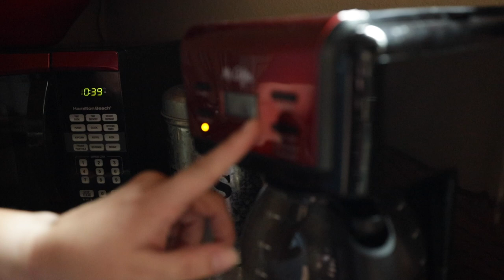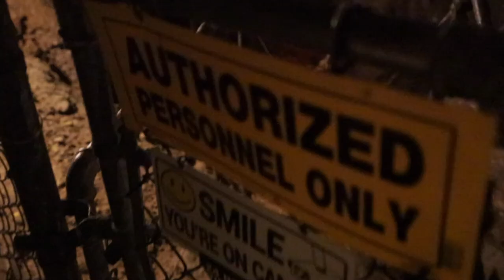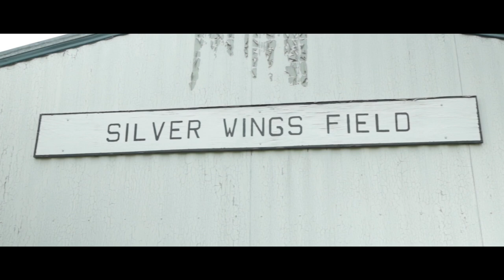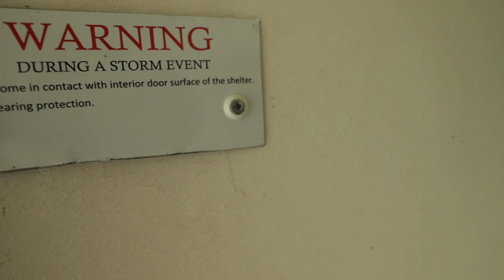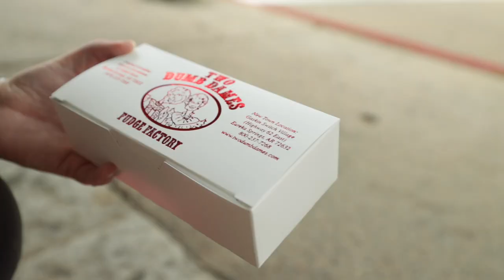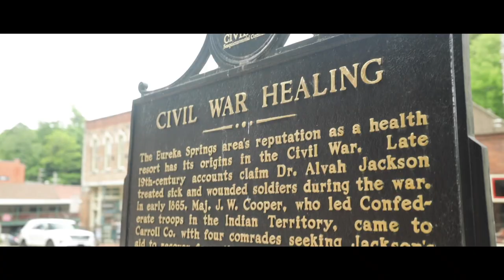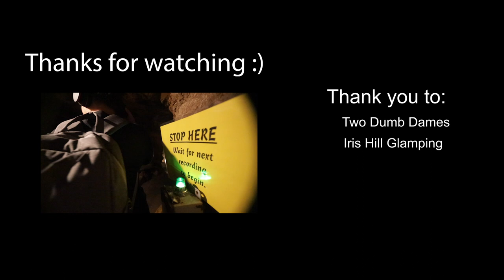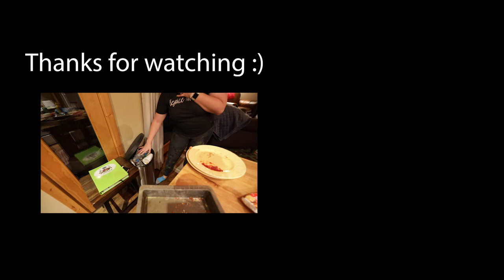EUREKA SPRINGS GLAMPING | Eureka Springs Arkansas Part 2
EUREKA SPRINGS GLAMPING | Eureka Springs Pt 2

We are excited to share our Eureka Springs experience with you! We know that during this time of COVD-19, domestic travel, following safe social distancing measures, is the way to go. We hope you enjoy this gem of a town that is a must visit!

This video features our second day in Eureka Springs where we toured the Onyx Cave for the first time. Afterwards, we headed to the site of the Great Passion Play to check out the Christ the Redeemer Statue. Here found some incredible pieces of history including a piece of the Berlin Wall!
We finished up our time in town with a stop at Two Dumb Dames Fudge Factory where we had the best homemade candies and fudge we've ever had!
Our day wrapped up with dinner back at our cabin at Iris Hill Glamping. We highly recommend all accommodations, restaurants, and site seeing stops  in this video!

We highly recommend Eureka Springs Arkansas!

VLOG GEAR:
Our vlog camera
Our vlog lens
Our B-Roll lens
Our on-camera vlog mic
Our wireless on-body mics
Our bendy tripod
Our favorite travel tripod
Our favorite travel drone
Our favorite travel GoPro
Our GoPro Vlog mods
Our vlog lights
Our Camera backpacks

Want to see behind-the scenes content, chat with us, and even track our journey live?

HUGE thank you to the following places for being amazing hosts!

For the best Eureka Springs Glamping, check out Iris Hill, and let them know you heard about them through our channel!

Visit Eureka Springs? Tag us on IG and FB for a chance to be featured!

Be sure to check out more on every lodging option Iris Hill Glamping has to offer at these links:

About All Access Travel:
All Access Travel was started in early 2020 by two newly weds who just wanted to help people see the world! We had no idea a curve ball called COVID was about to put a big dent in the travel industry. However, we thought - what better time to explore and show off the USA than now?

Our love for travel started years before we met, but after going on the greatest honeymoon ever to St. Lucia, we realized that this whole travel thing may be our favorite thing to do together! We also realized after returning from St. Lucia that we had no videos and hardly any pictures to remember our trip, but we made a commitment to capture our family memories from here on out.

Happy Traveling
-MK&TJ:)

00:00 Starting Day 2!
01:06 Onyx Cave Tour
04:54 Aviation Cadet Museum
08:22 Christ of the Ozarks
12:25 Two Dumb Dames
17:25 Eureka Springs Downtown
18:30 MK's Cooking Show
23:39 Bloopers :)